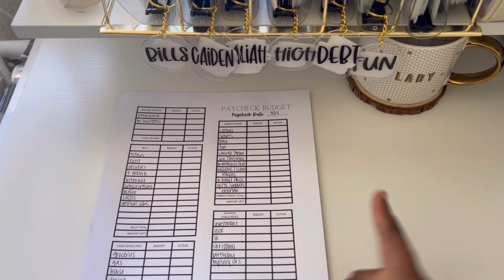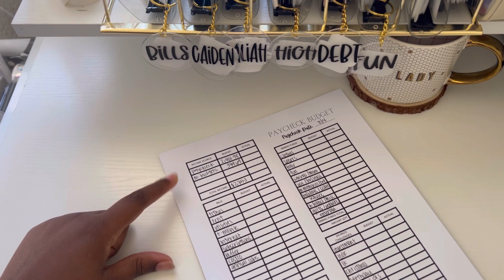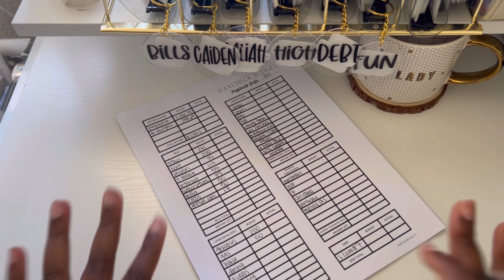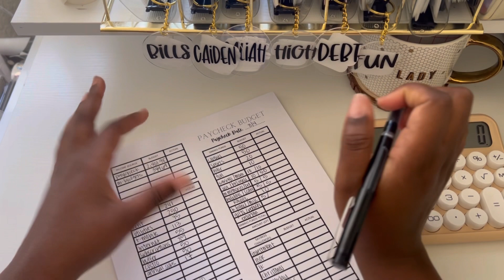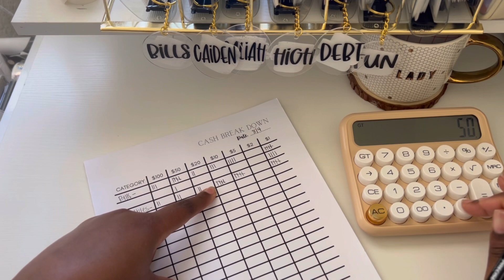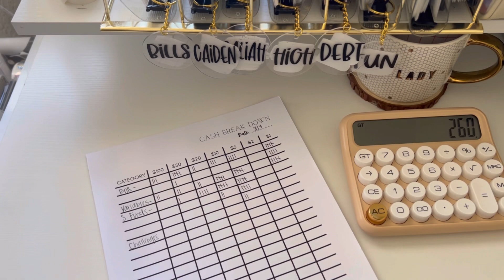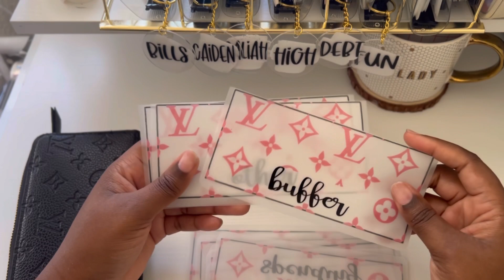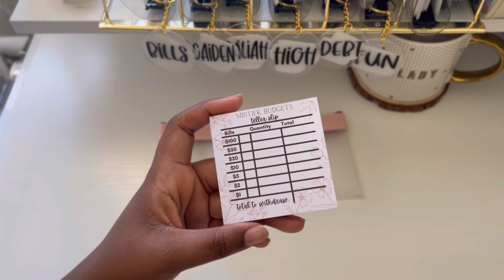BUDGET WITH ME | First paycheck of August | New Cash Wallet and Site Update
Thank you all to who are new and returning! I truly appreciate you all 🤎 Site update: site is currently LIVE & FULLY stocked 🤗🎉

Louis Vuitton Inspired Wallet
Daisy Budgets instagram @DaisyBudgets

Etsy Shop

Amazon Storefront: Just about every single thing I use in my videos in one link :)